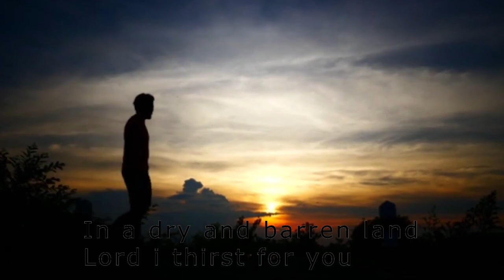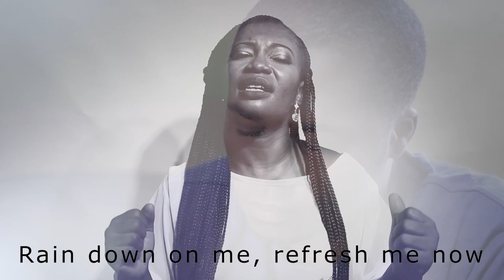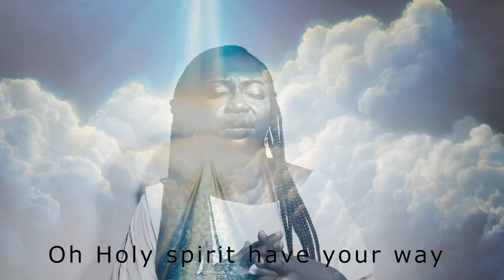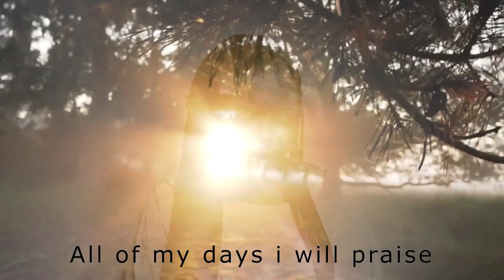Reene Pearl - Revive Us